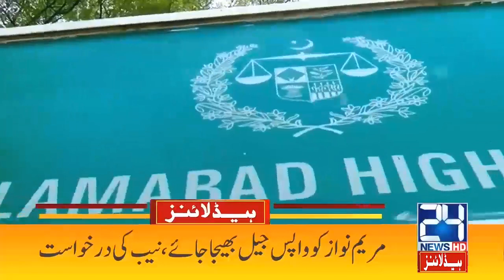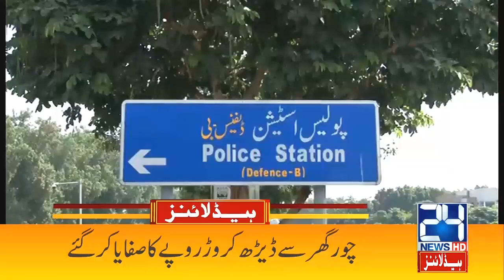Jahangir Tareen Big Statement | 3am News Headlines | 13 Oct 2021 | 24 News HD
24 News HD is one of the leading news channels of Pakistan bringing you the latest current affairs from Pakistan and around the world.  Live National Assembly and Senate Session.